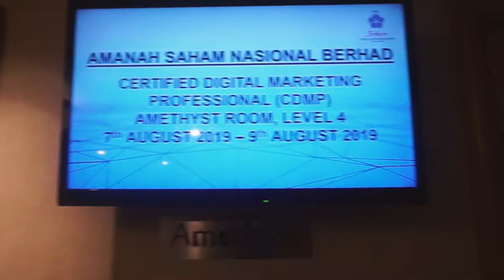Digital Marketing Course @ PNB Malaysia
On Aug 7,8 & 9, we have successfully conducted the 3 days Certified Digital Marketing Professional workshop for Permodalan Nasional Berhad Malaysia (PNB) staff.
We wish the participants from PNB the best in their future endeavors!